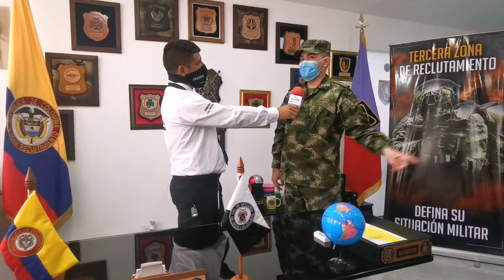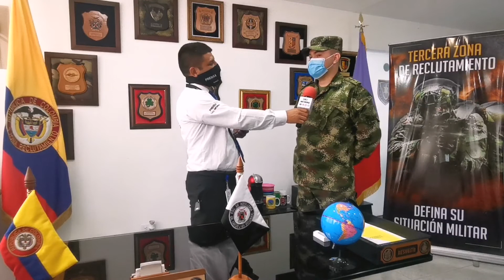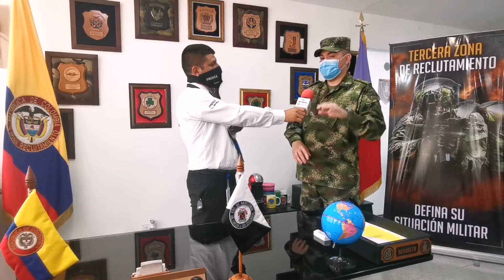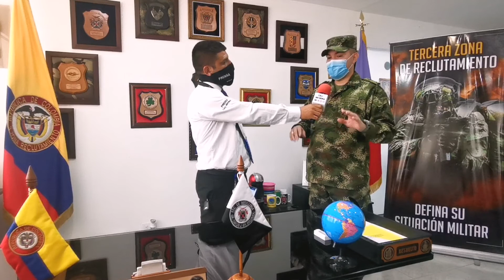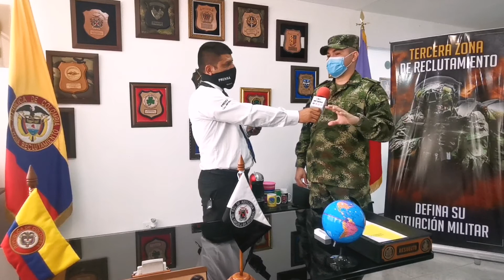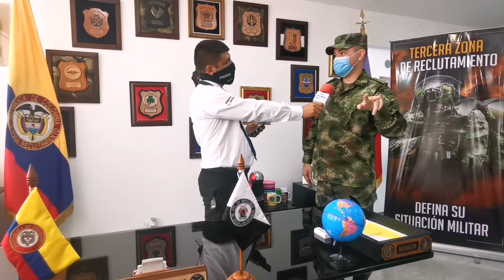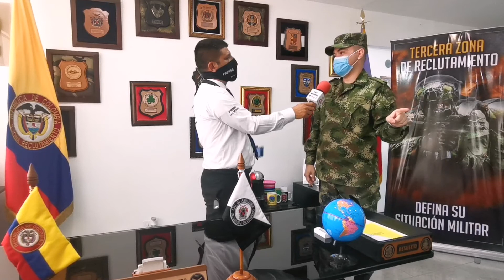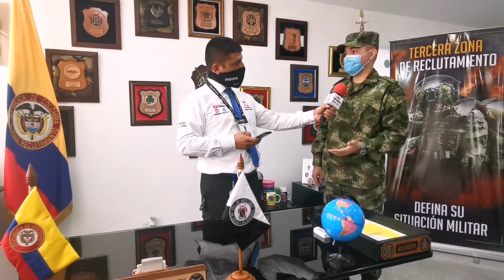CÓMO DEFINIR MI SITUACIÓN MILITAR EN COLOMBIA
¿ COMO DEFINIR SU SITUACIÓN MILITAR ?

CALI INFORMA

Entrevistamos al Comandante de la tercera zona de reclutamiento y control de reservas, Coronel Jhon Jairo Solano Castro, el cual nos aclaró muchas de las dudas acerca de la situación militar de los Colombianos, le hicimos preguntas tales como:

¿ Cuánto cuesta una libreta militar ?
¿ Cuales son los requisitos para obtener este documento ?
¿ Cuales son las excepciones para no prestar el servicio militar ?
¿ Que debe hacer un remiso para poder solucionar su situación y que multa tiene que pagar ?
¿ Cual es la edad mínima y máxima para prestar el servicio militar ?

Entre muchas preguntas más que llevábamos recolectadas de nuestros seguidores.